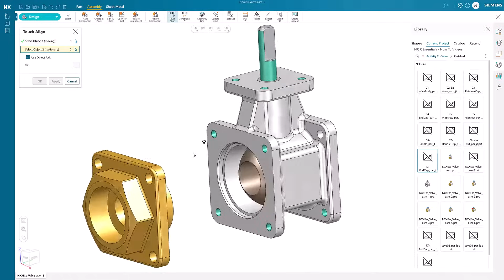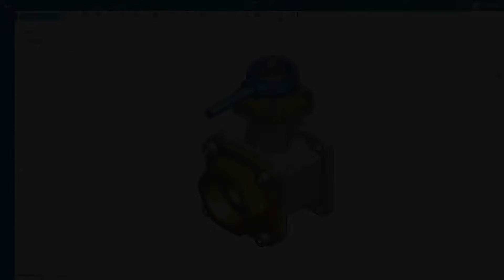Designcenter X NX Essentials | Tips and Tricks | Work with Assemblies [PT.1]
Unlock the freedom to design anytime, anywhere with Designcenter X NX Essentials. Streamline workflows, accelerate innovation, and easily work with assemblies in an efficient design environment.

Designcenter X NX is the leading, next-generation mechanical engineering solution that delivers advanced 3D design capabilities to the Siemens Xcelerator portfolio. Seamlessly integrating across disciplines, including electrical and electronic systems, to enable more iterations and utilize the latest manufacturing and simulation methods to ensure you build the richest, most comprehensive digital twin of your product and ultimately deliver the best designs to market faster.